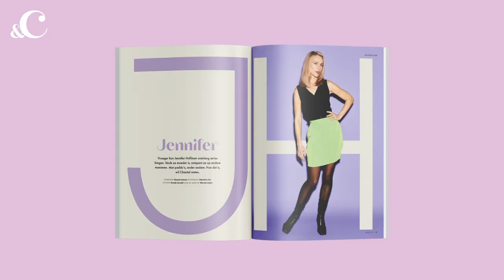In &C's februarinummer gaan we lekker bingewatchen!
Languit op de bank en oneindig series bingen. Heerlijk toch? In de nieuwste editie van &C the magazine vind je een heuse bingebijbel met 67 parels die jij gezien moet hebben. Verder praat Chantal met actrice Jennifer Hoffman over paddo's, haar leven als moeder en nog veel meer. Genoeg te kijk.. uh lezen dus!

Camera en montage: Jelle Baars Media